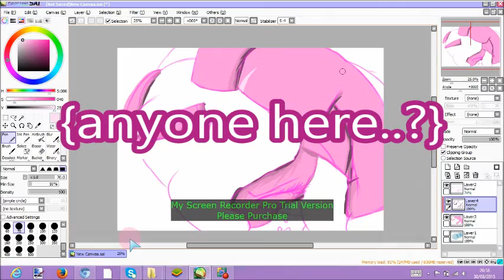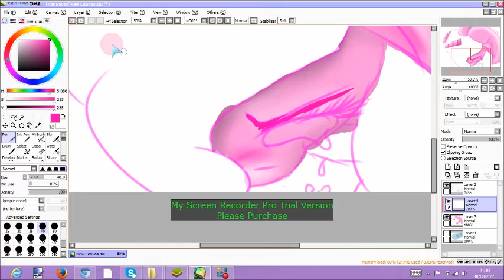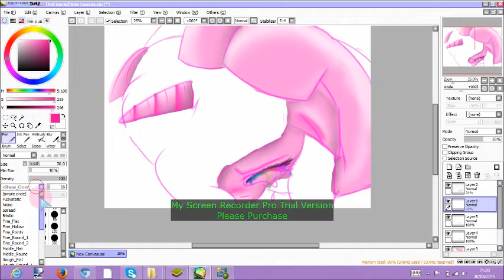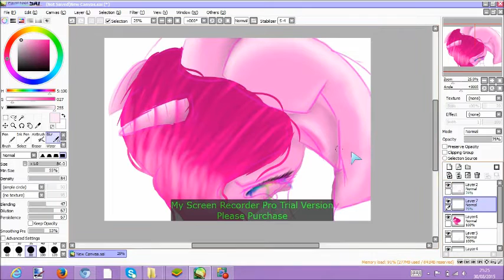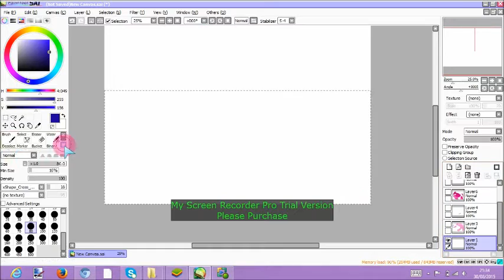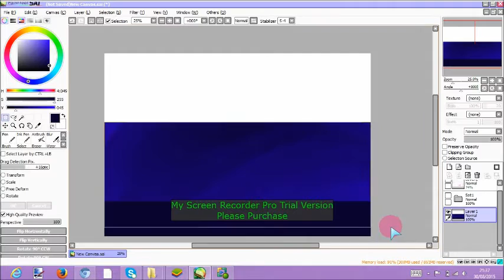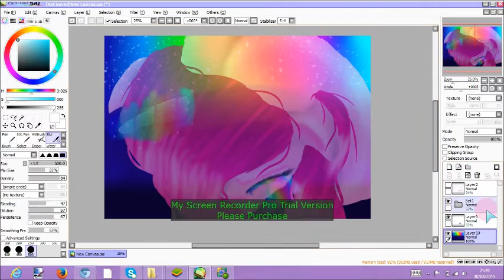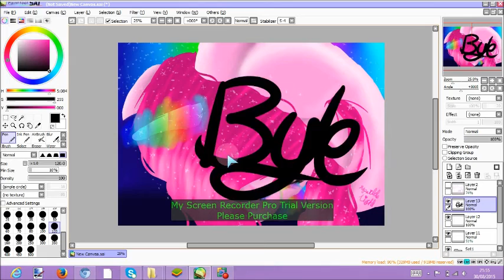[Anyone Here..?] ~My Oc Speddpaint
read de descrip...

Hi..This is about my Ocs..So i do this couse no one online soo i just drawing my OC criying couse no one there with her..no one there so she so bored then criying couse she miss her PFFL... ;_;..
So hope u all like this... =3